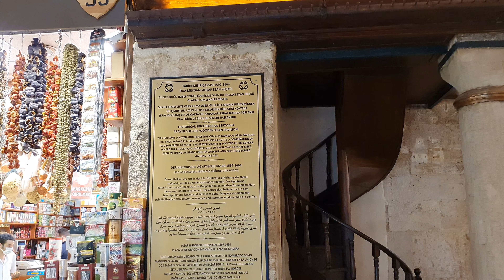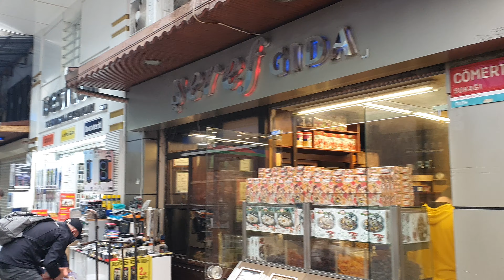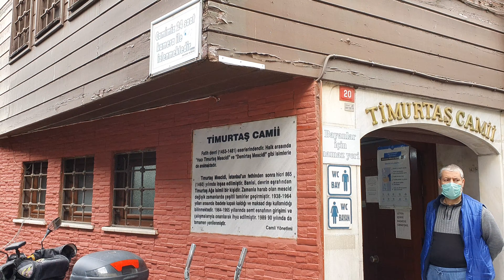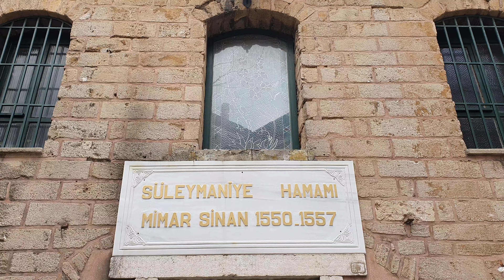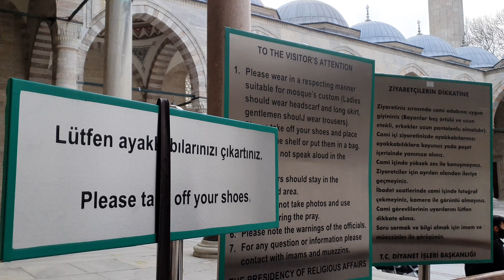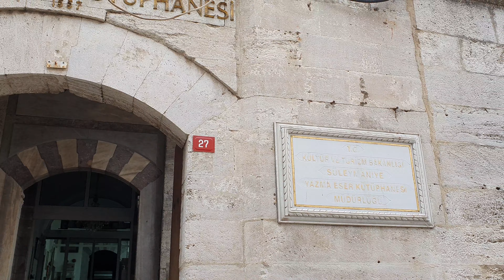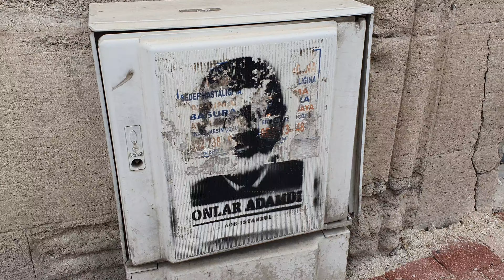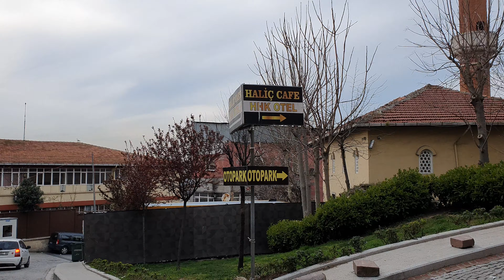Süleymaniye [Tahtakale] Walking Tour | Fatih, İstanbul | 2021 | 4K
İstanbul Travel Guide (Historical Peninsula - Yedi Tepe İstanbul)

Eminönü Meydanı'nda Tarihi Mısır Çarşısı'ndan başlayıp, Tahtakale üzerinden Süleymaniye'ye yürüdüm. Kanuni Sultan Süleyman (Osmanlı Padişahı) adına Mimar Sinan tarafından inşa edilmiş olan bu görkemli Süleymaniye Camii, aynı zamanda bizlere mükemmel bir İstanbul manzarası sunuyor. İstanbul'un her yeri bir fotoğraf karesi gibi. Sokak kedileri her yerde. 😊

I started from the Historical Spice Bazaar in Eminönü Square and walked to Süleymaniye via Tahtakale.  This magnificent Suleymaniye Mosque, built by Mimar Sinan in the name of Suleiman the Magnificent (Ottoman Sultan), also offers us a perfect view of Istanbul.  Everywhere in Istanbul is like a photo frame.  Stray cats are everywhere.

Я начал с Исторического базара специй на площади Эминёню и пошел в Сулеймание через Тахтакале.  Эта великолепная мечеть Сулеймание, построенная Мимаром Синаном во имя Сулеймана Великолепного, также предлагает нам прекрасный вид на Стамбул.  В Стамбуле везде как фоторамка.  Бездомные кошки повсюду.

بدأت من بازار التوابل التاريخي في ساحة إمينونو وسرت إلى السليمانية عبر Tahtakale.  هذا المسجد السليمانية الرائع ، الذي بناه معمار سنان باسم سليمان القانوني ، يوفر لنا أيضًا إطلالة مثالية على اسطنبول.  كل مكان في اسطنبول يشبه إطار الصورة.  القطط الضالة في كل مكان.